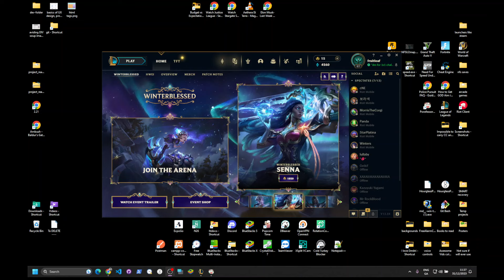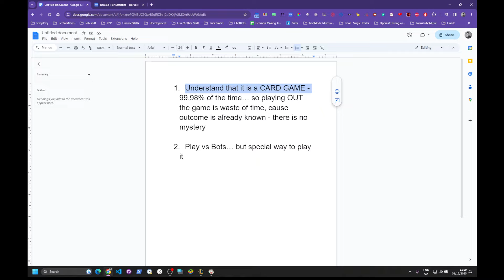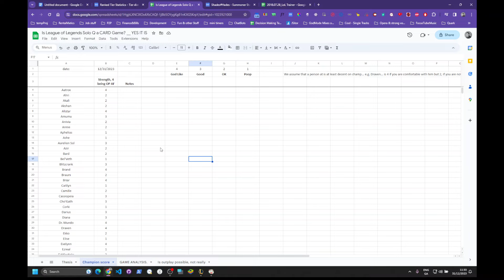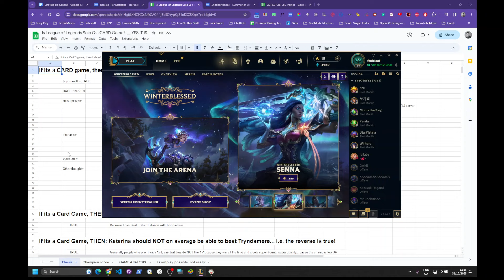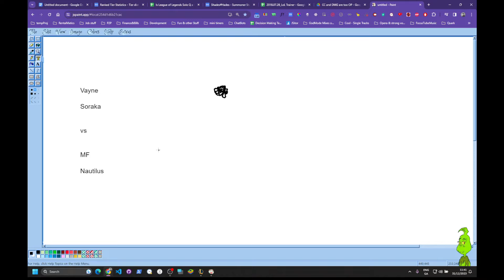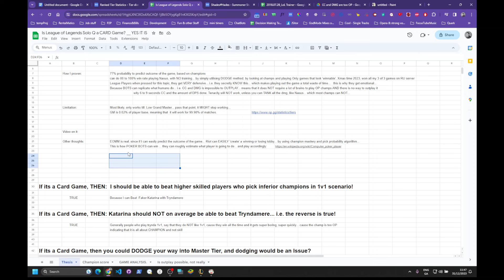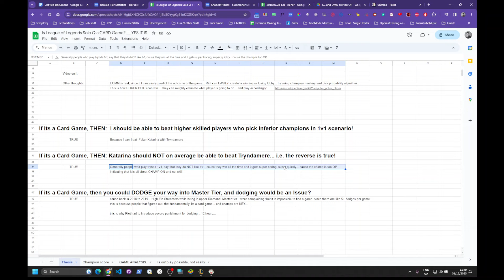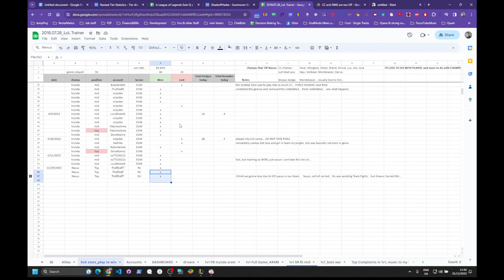How to quit League of Legends - Part 1: Proof that its a CARD GAME, and playing it is wasting time!